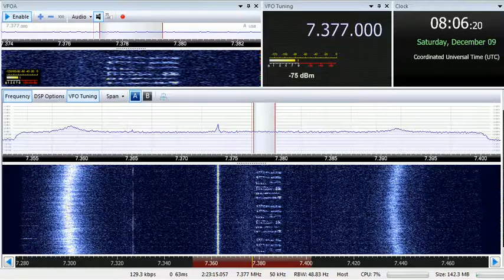09 12 2017 Numbers station E11 Oblique in English to Eu 0805 on 7377 unknown tx site in USB